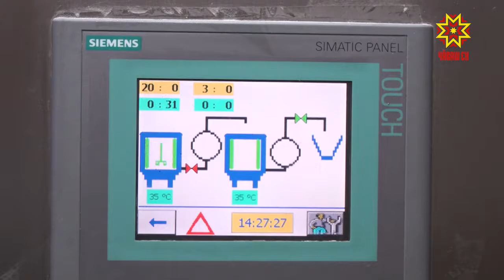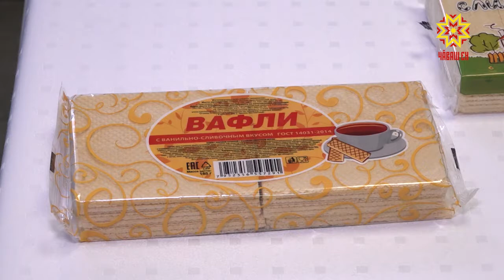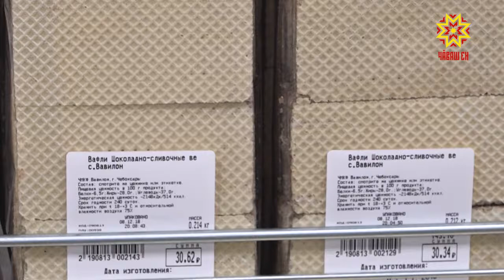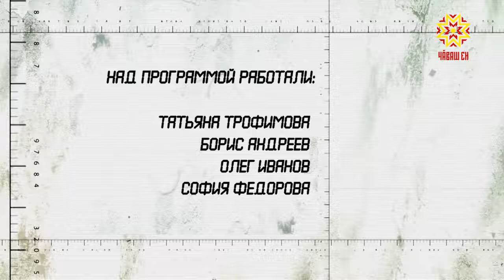Качество. Выпуск 10.12.2018